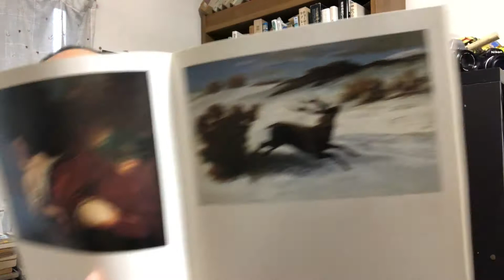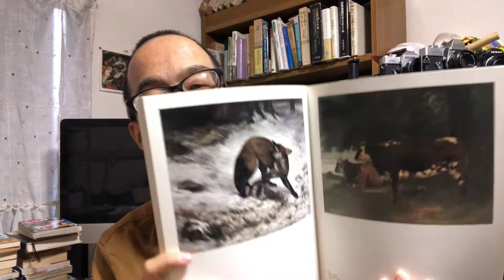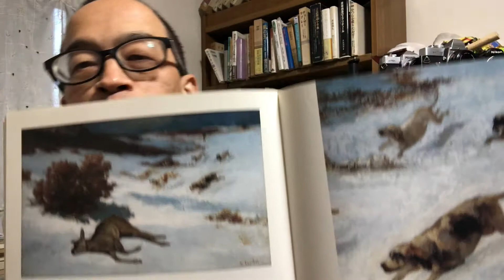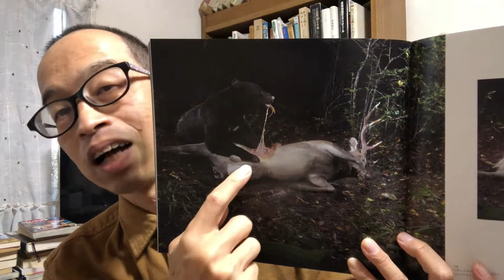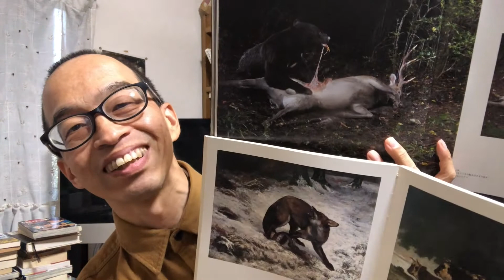【写真の講義】動物写真の起源〜ギュスターヴ・クールベのリアリズム絵画と、宮崎学のイマドキの野生動物を比較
ギュスターヴ・クールベ『雪の中を駆ける鹿』1856-57年頃

ギュスターヴ・クールベ『罠にかかったキツネ』1860年

『宮崎学 イマドキの野生動物』
東京都写真美術館
開催期間：2021年8月24日(火)〜2021年10月31日(日)

◆デジカメWatch『切り貼りデジカメ実験室』バックナンバー

◆ Facebookやってます！

◆ 糸崎公朗の作品をネット販売しています